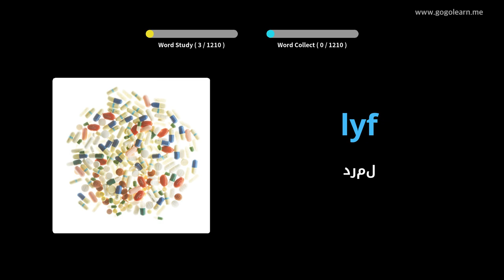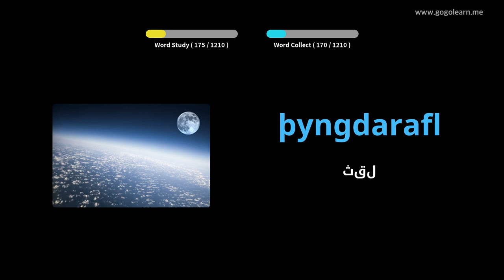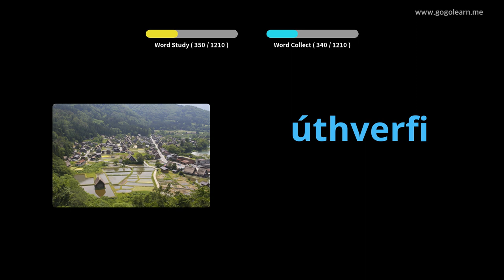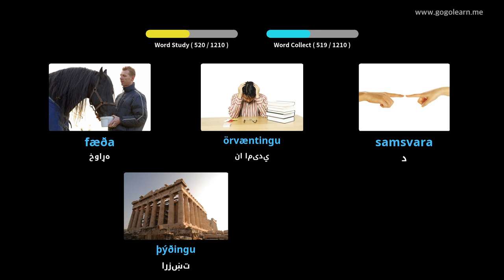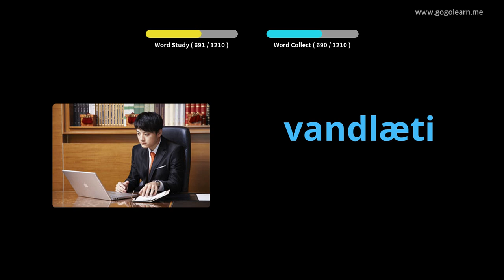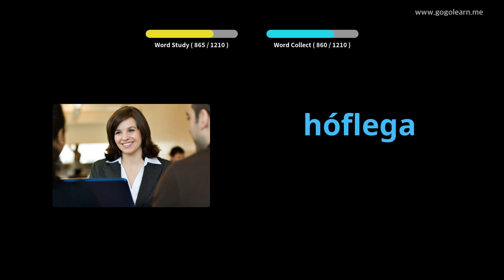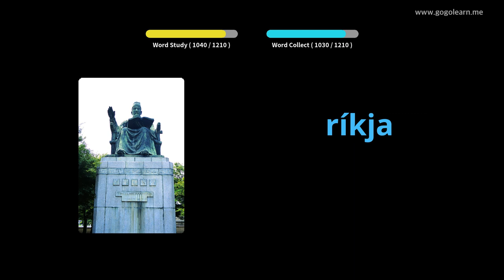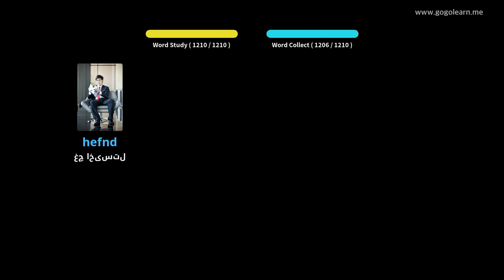د آیسلنډي قاموس زده کونکی | Golearn